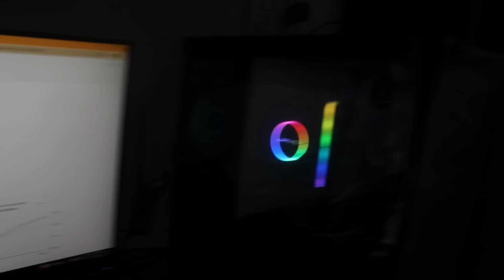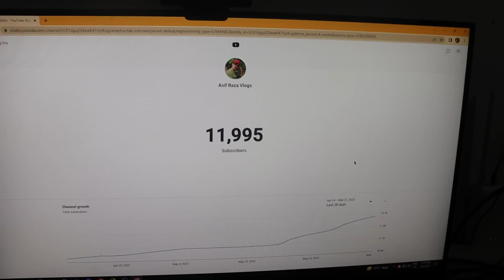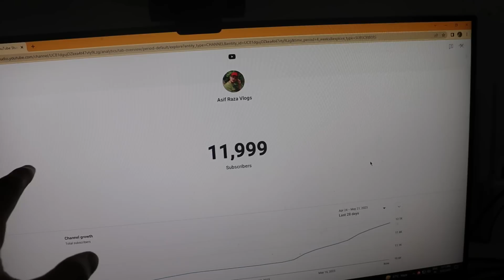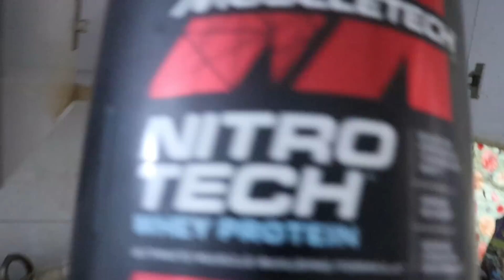Finally 12k Subscribers Hogye 🙏 Our reaction on that moment